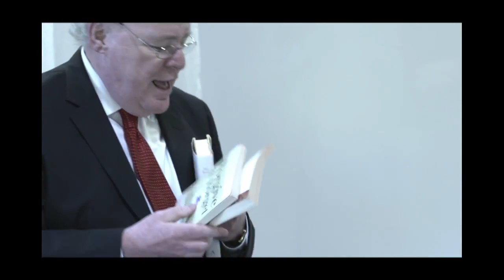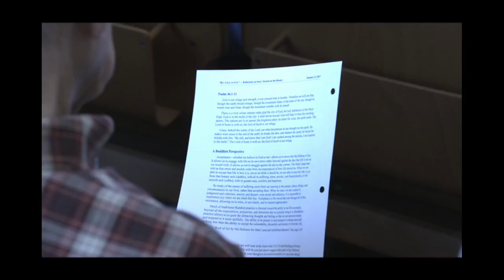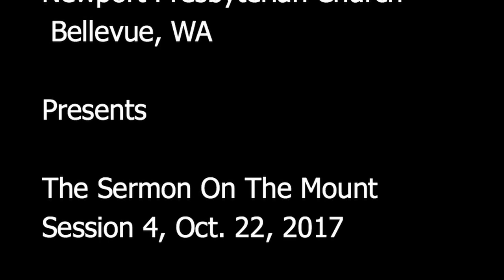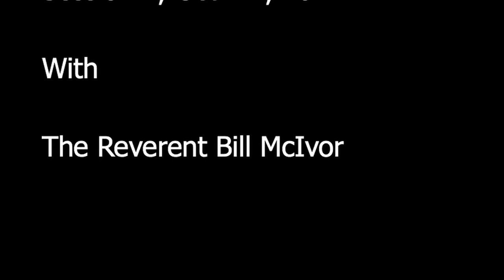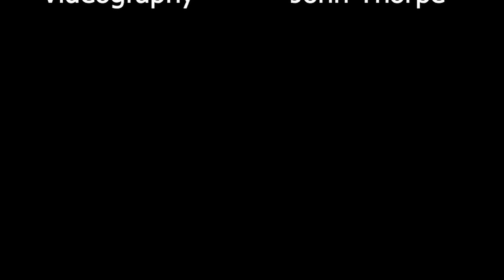Sermon On The Mount with Rev. Bill McIvor, Session 1, Oct 22 2017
This is Reverend Bill McIvor's 4th. session leading a  discussion of The Sermon On The Mount.